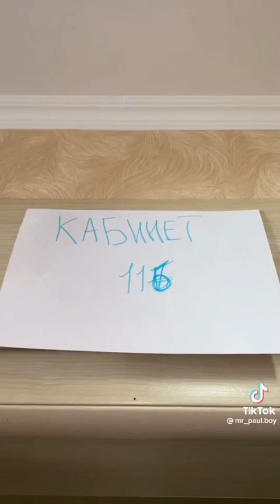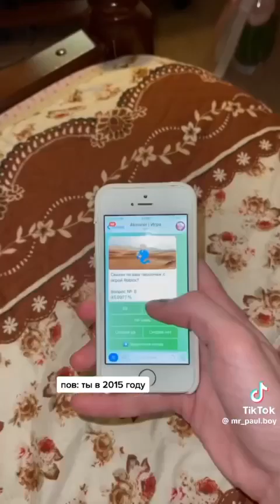Подборка видео Паши Вьюгина из tik tok tiktok tiktokvideo (14 мин)